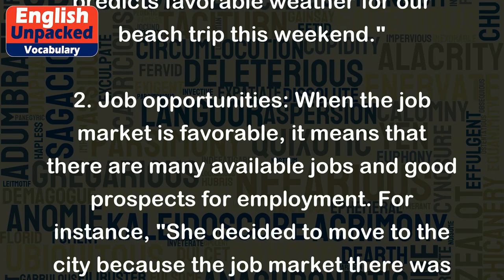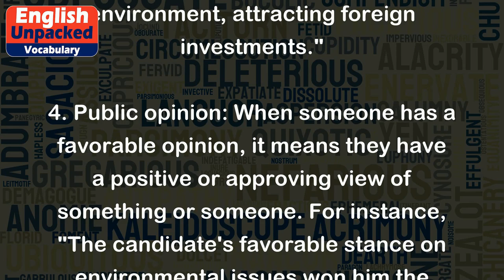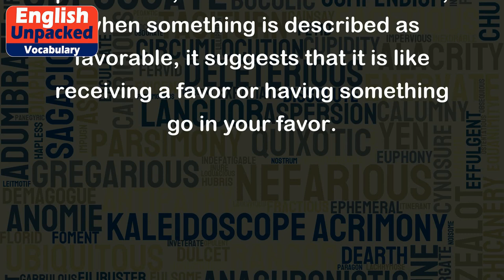Favorable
The word "favorable" is an adjective that describes something that is advantageous, positive, or beneficial. It suggests that a situation, outcome, or opinion is in someone's favor or is likely to bring positive results. Here are a few examples to illustrate the usage of "favorable":
1. Weather conditions: If the weather is favorable, it means that it is pleasant or conducive to certain activities. For example, "The forecast predicts favorable weather for our beach trip this weekend."
2. Job opportunities: When the job market is favorable, it means that there are many available jobs and good prospects for employment. For instance, "She decided to move to the city because the job market there was more favorable for her field of expertise."
3. Economic conditions: If the economic conditions are favorable, it indicates that the economy is thriving and there is growth and stability. For example, "The government's policies have created a favorable business environment, attracting foreign investments."
4. Public opinion: When someone has a favorable opinion, it means they have a positive or approving view of something or someone. For instance, "The candidate's favorable stance on environmental issues won him the support of many voters."
5. Legal outcomes: If a court ruling is favorable, it means it is in someone's favor or advantageous to them. For example, "The judge's decision was favorable to the plaintiff, awarding them a substantial amount in damages."
It's important to note that "favorable" is the adjective form of the noun "favor," which means support, preference, or an act of kindness. So, when something is described as favorable, it suggests that it is like receiving a favor or having something go in your favor.